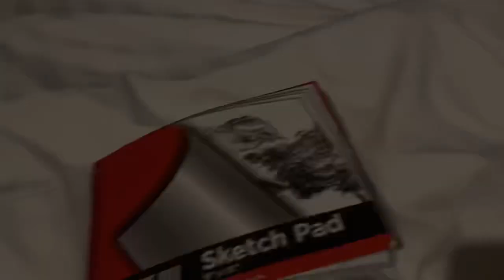We went to Dahilayan Adventure Park and Forest Park! - The Terrific Three Go to Dahilayan Pine Grove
Hello! It's been a few months since we uploaded.

PROS OF ADVENTURE PARK:
- It's a peaceful area.
- Everything is near you so you don't need to take long walks.
- The staff is pretty fine.

CONS OF ADVENTURE PARK:
- Their food is... okay (kinda).
- The rooms in the lobby building are... old and not as impressive (but okay!)
- Their playground? Oh, yeah, it's a brown little playhouse with nothing but a ladder.

PROS OF FOREST PARK:
- It's a huge and really fun place with lots of things to do.
- Their rooms are really nice.
- Their food is amazing.

CONS OF FOREST PARK:
- Restaurants, rooms, rides, and other activities' locations are really far from each other.
- It's always so crowded (unless it's late at night or early in the morning)

Where we went: Dahilayan Adventure Park and Forest Park, Bukidnon
When did we go: September 10-11, 2022

Video Edited With Splice.
Background Music owned by Nintendo.

bye